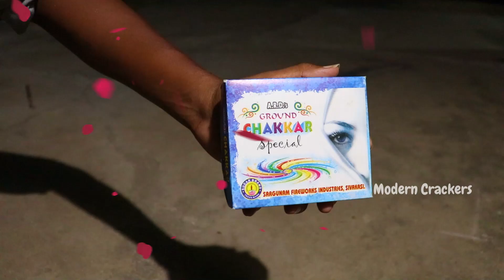GROUND CHAKKAR SPECIAL | DIWALI NIGHT CRACKERS | MODERN CRACKERS | SIVAKASI CRACKERS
For More details:
MODERN CRACKERS,
Madathupatti to Vijayakarisalkulam - Thayilpatti Rd,